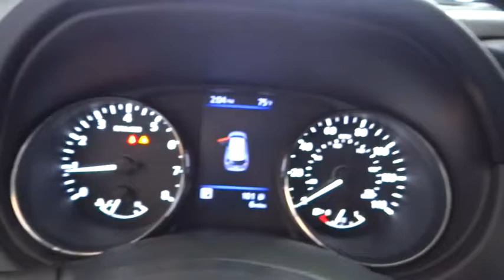2018 Nissan Rogue Costa Mesa, Huntington Beach, Irvine, San Clamente, Anaheim, CA RO80444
Magnetic Black New 2018 Nissan Rogue available in Costa Mesa, California at Orange Coast Nissan. Servicing the Huntington Beach, Irvine, San Clamente, Anaheim, CA area.

Magnetic Black 2018 Nissan Rogue S FWD CVT with Xtronic 2.5L 4-Cylinder33/26 Highway/City MPG Price includes: $1,000 - Nissan Customer Bonus Cash - 2018 Rogue S. Exp. 04/02/2018, $1,250 - Nissan Customer Cash - Rogue. Exp. 04/02/2018, $500 - NMAC Captive Cash - National. Exp. 04/02/2018